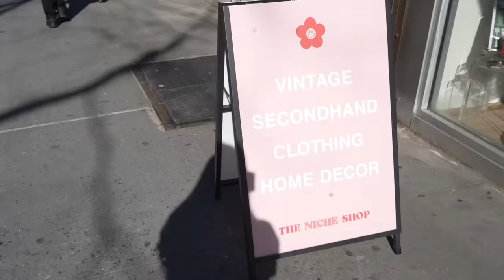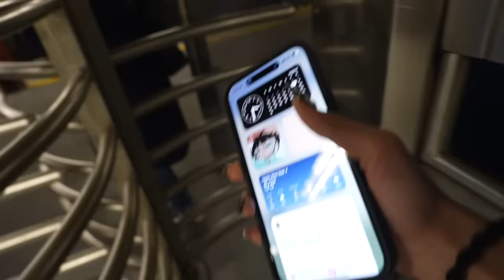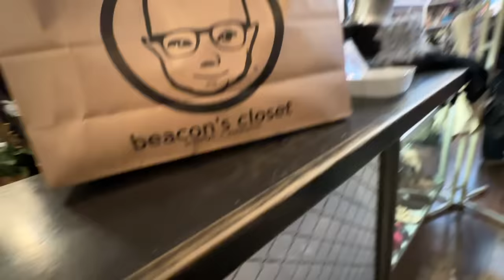COME THRIFTING W/ ME IN NYC VLOG!!